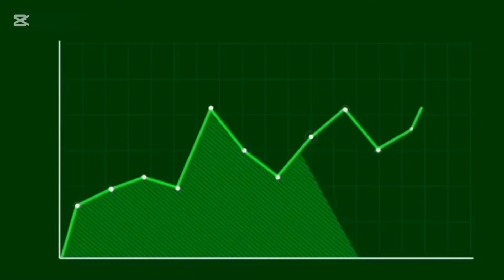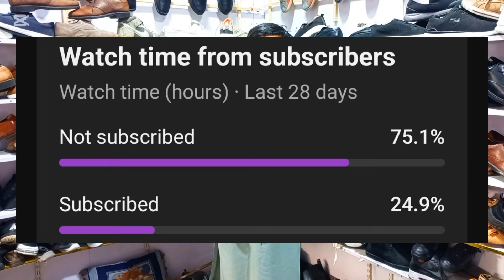Branded and imported Leather and jogger shoes | Second hand branded leather shoes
⁷#importedshoes

Leather shoes cheap price | imported shoes wholesale market| Second hand shoes

Sab se sasta Pure leather shoes | branded shoes wholesale market | leather shoes

Imported shoes wholesale market | New imported  joggers veriety | Branded joggers

Imported Footwear wholesale market | leather shoes wholesale market |

Imported branded shoes wholesale market | Orignal indonesia , Vietnam branded shoes

Cheapest footwear wholesale market | Branded shoes wholesale market

Imported shoes wholesale market |branded shoes wholesale market

Branded shoes in cheap price | Shoes wholesale market | imported leather shoes

Branded shoes wholesale market | Lot shoes market | leather shoes market

Top searches
leather shoes market,
best wholesale shoes market,
leather shoes wholesale market,
cheapest footwear wholesale market,
branded shoes in cheap price,
low price shoes,
imported leather shoes,
Branded shoeswholesale
branded shoes wholesale market,
lot shoes market,

Top searches,
Imported shoes wholesale market,
New shoes wholesale market,
Imported branded shoes,

imported shoes wholesale market | Branded shoes price

branded shoes market | leather shoes wholesale | imported shoes wholesale market

imported shoes in sasta bazar | Branded shoes in low price |Imported shoes market

Biggest Landa Bazar |Leather Shoes |Second hand Leather Shoes|Branded Leather Shoes| Sheikh Peshawar

Imported shoes wholesale,
how to buy branded shoes in cheap price online,
branded shoes price,

Dekho aur khareedo,
SecondhandLeatherShoes,
Biggest Landa Bazar, Branded Leather Shoes, Sasta Bazar
Leather Shoes,